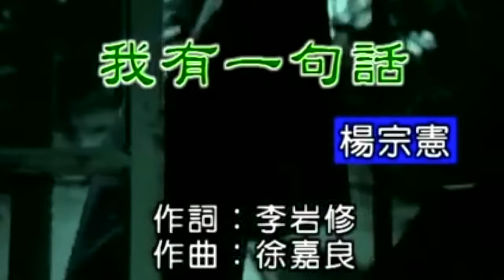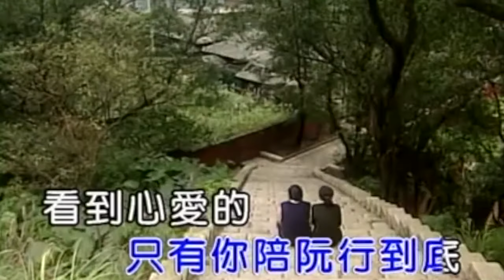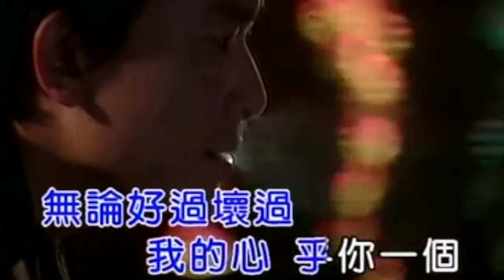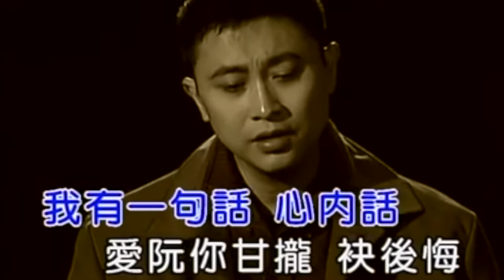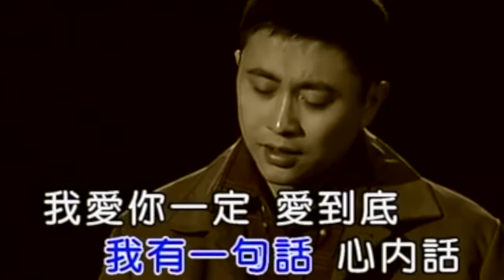【劉依純】 【楊宗憲】 ＭＶ精選組合89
劉依純 SHAKE~SHAKE~

專輯—斷情詩

六月天熱甲無位好躲
Shake Shake冰涼滋味
酸甜的口味隨你的意
一人一嘴這呢啊甜

*六月天甲你泡惦海邊
Shake Shake搖來搖去
清涼的海水這呢舒適
一段戀情按呢開始
**愛親像檸檬蜂蜜在一起
Shake Shake酸酸甜甜
我相信幸福是咱在一起
Shake Shake手嘸放開
六月天吃冰清涼快意
Shake Shake歡歡喜喜
日落的海邊雙雙對對
Shake Shake心偎著你

楊宗憲

我有一句話

作詞：陳達儒
作曲：侯賜泉

《我有一句話》
楊宗憲

我有一句話

囥咧心肝底

一直無機會講詳細

跤底一雙鞋

雖然辛苦真濟

只有你陪阮行到底

看著心愛的

恬恬無講話

無計較啥貨共阮陪

時間漸漸過

青春無情消退

鬢邊的頭毛變白

我有一句話

心內話

愛阮你敢攏袂後悔

綴阮的日子

辛苦總是較濟